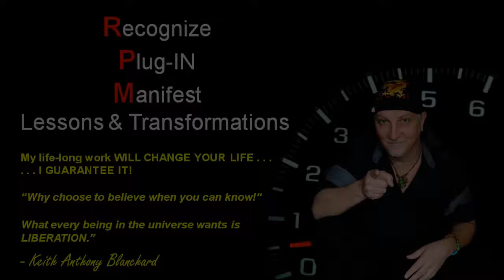Center of Light Radio - Brian Hardin, "ORGANIC: Speak About Now"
"Organic: Speak About Now"
Brian says, "I am addicted to thought and addicted to creativity … I am always making something, studying something, or playing something. I believe that 'imagination is more important that knowledge'… I try to 'play' more then I 'think'… I follow my intuition … my heart … turn off the judgment … including judging myself. I’ve been 'blessed' to be able to meditate and be in 'ceremony' with many great elder leaders (Lakota, Hopi, Mayan, Tibetan, Inka, Mexica, Teotihuacan, Aymara, Zuni, Navajo, Huichol, Havasupai, Cherokee). I am focused on sharing messages of hope and understanding to the world … I’m obsessed with creating great projects and sharing a clear explanation of what changes are happening to humanity and how we are all unifying and collectively raising and shifting our consciousness."